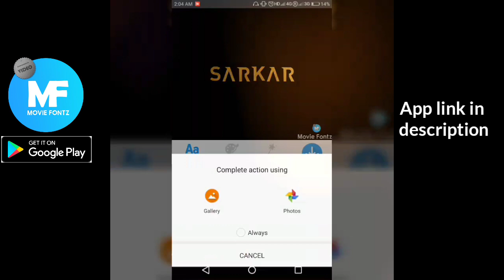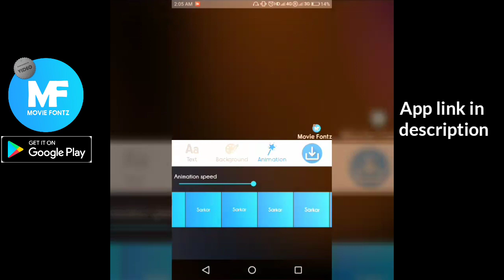Add animation to your movie texts using movie fontz| movie font video editor